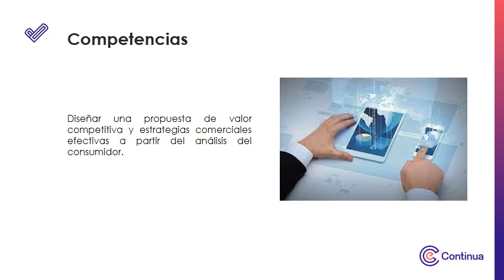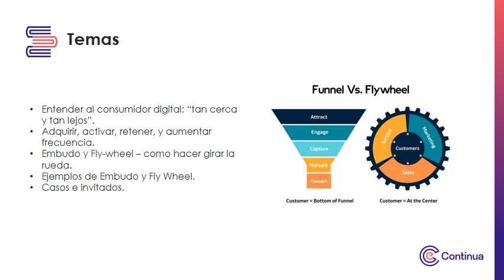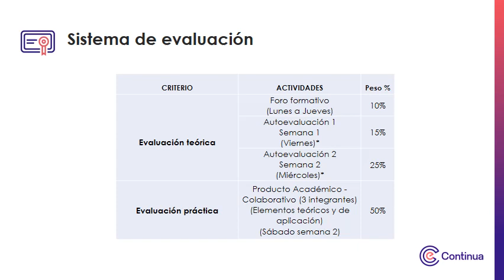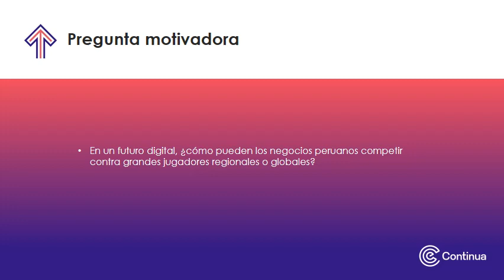Video de presentación - Estrategia comercial y de marketing en negocios digitales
Estrategia comercial y de marketing en los negocios digitales